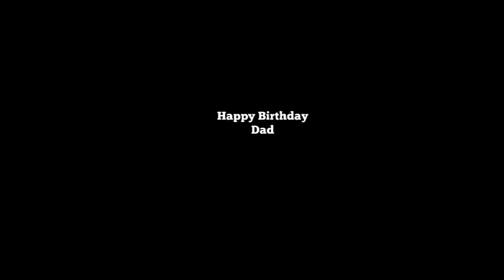Dad & Little Rick at the piano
One of the things I remember most about Dad is his ability to play anything by ear and to play along to anything.  In this short clip, you'll  hear him make up melodies as we read Dr. Seuss.  This was always my top request for story time.  That's me as a wee little one helping out.